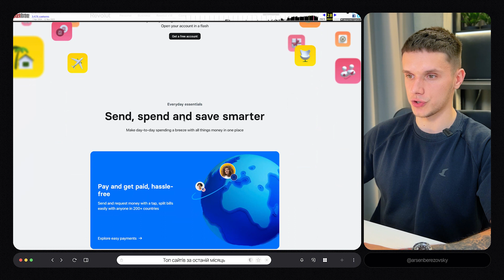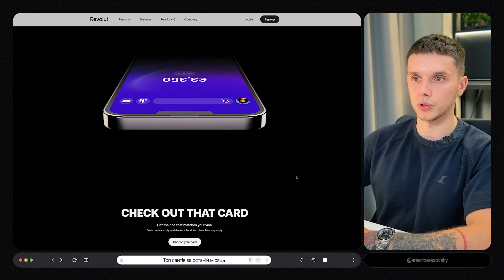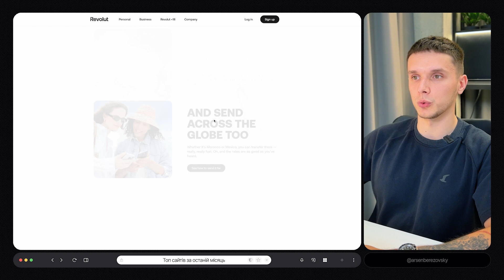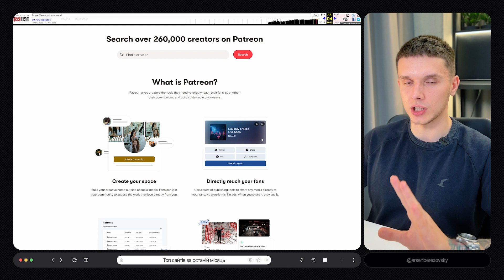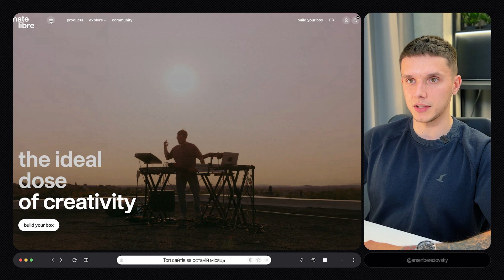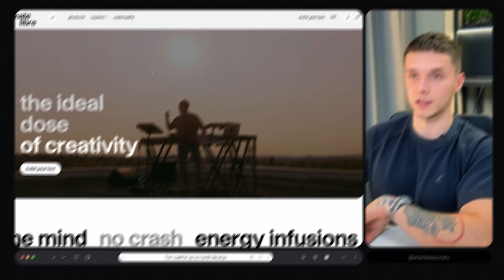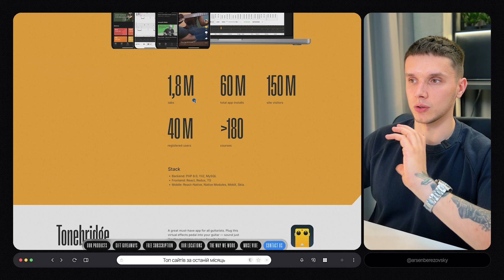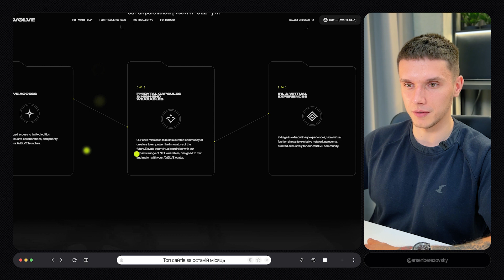Я в захваті від цих трендів. Топ 5 свіжих сайтів.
💼 шукай клієнтів безплатно!

📌 Таймкоди до відео:
00:01 Про художників-злодіїв
00:12 Револют: погляд через вебархів, про тренди та анімацію.
06:16 Патреон: як виглядав раніше, про брендинг та анімацію.
09:25 Мате лібре: екомерс, копірайт та скроли.
12:26 Мюз Груп: бюджетні рішення, блоки та каліграфія.
12:26 Аволв: недосайберпанк, ефекти та деталі.

як створити портфоліо веб-дизайнера з нуля
як оформити кейс-стаді для Behance
як писати опис проєкту на Behance
як підняти видимість робіт на Behance
як зробити портфоліо на Dribbble
як отримати інвайт на Dribbble
як оформити кейс-стаді для Dribbble
як просунути роботи на Dribbble без бюджету
як створити персональний сайт-портфоліо
як підключити Google Analytics до портфоліо
як оптимізувати портфоліо для SEO
як зробити адаптивне портфоліо у Figma
як експортувати макети з Figma у Webflow портфоліо
як збирати відгуки клієнтів для портфоліо
як додати відео-презентацію до кейсу
як презентувати портфоліо на співбесіді
як підготувати PDF-портфоліо для розсилки
як оновлювати портфоліо щокварталу
як визначити найкращі кейси для портфоліо
як уникнути «зайвих» робіт у портфоліо
як написати strong about-section у портфоліо
як вибрати домен для портфоліо дизайнера
як налаштувати хостинг портфоліо недорого
як зробити dark-mode у портфоліо
як підготувати портфоліо під SaaS-клієнтів
як адаптувати портфоліо під e-commerce
як зробити case study з реальними метриками
як вказати роль і вклад у командному проєкті
як оформити NDA-проєкти без порушення угод
як знайти перших клієнтів веб-дизайнеру
як шукати клієнтів на Upwork з нуля
як правильно заповнити Upwork-профіль
як написати перший Upwork proposal
як пройти Upwork Rising Talent швидко
як отримати перший відгук на Upwork
як підняти ставку на Upwork без втрати клієнтів
як знайти клієнтів на Fiverr веб-дизайнеру
як оптимізувати Fiverr-гіг під веб-дизайн
як писати cold email для пошуку клієнтів
як використовувати LinkedIn для лідогенерації
як налаштувати LinkedIn Sales Navigator дизайнеру
як провести discovery call з новим клієнтом
як кваліфікувати ліда перед пропозицією
як підготувати commercial proposal для веб-дизайну
як оцінити бюджет проєкту для клієнта
як написати контракт для фриланс-проєкту
як виставити рахунок клієнту за дизайн
як отримати оплату Payoneer / Wise від клієнта
як уникнути неплатежів у фрилансі
як зберігати клієнтські контакти та CRM
як запустити referral-програму для клієнтів
як просити клієнта про testimonial
як використовувати кейс-стаді як рекламу
як створити презентацію портфоліо для пітчу стартапу
як поєднати Behance, Dribbble і власний сайт у одне портфоліо
як автоматично публікувати кейси з сайту на соцмережі